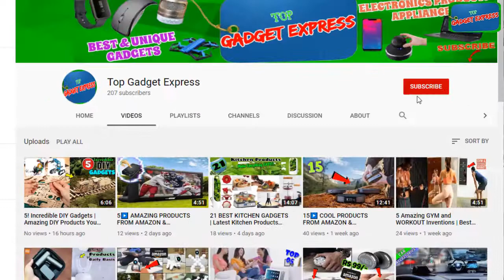Creative & Smart Things for Your Small Home | Space Saving Furniture | Smart Products for Small Home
Best Smart Products For your Small Home.  New Inventions. Smart Items Utilities for every Home. Innovative Smart things for Small Apartment. Products From Amazon and AliExpress 2020

12 New Products in 2020 for your home...

The New Products From Amazon and AliExpress 2020. Innovative Kitchen Gadgets & Smart Things You Must Have.
All 👇 LINKS ARE BELOW 👇
1. LED Light Cosmetic Storage Box USB Rechargeable Makeup Organizer Waterproof Mirror Portable Jewelry Container with Drawers

2. Waterproof Toilet Paper Towel Rack Bathroom Towel Holders Sanitary Towel Storage Box Decorative Toilet Paper Hanging Shelves

3. Wall Hanging Rubber Floret Bottle Silicone Vase Container Magic Sticker On Glass Wall Flower Pots

4. Flowers Shelf Balkon bookshelf Shelf For Plants Outdoor Flower Shelf

5. Folding Bathtub Adult Two Children Bath Bucket Large Bath Tub Household Adult Multifunctional Stable Slip Bathtub

6. Folding Kitchen Dish Drainer Drying Rack Tableware Plate Holder Dinnerware Shelf Storage Organizer Kitchen Accessories

7. Foldable Laundry Storage Basket Clothes Storage Hangable Location Save Space Multifunction Basket Home Sundries Storage Organize

8. 360 Rotating Storage Rack Creative Bathroom Rack Kitchen Holder Cosmetic Storage Box Makeup Organizer Bathroom Accessories

9. SONGMICS Clothes Drying Rack, with Bonus Sock Clips, 100% Stainless Steel Gullwing Space-Saving Laundry Rack, Foldable for Indoor and Outdoor Use

10. Bathroom Accessories Automatic Toothpaste Dispenser Holder Wall Mount Storage Rack For Home Bathroom

11. Stackable Shoe Organizer Shoe Holder Slot Durable Shoe Storage Rack Shoe Combination DIY Rack Home Furniture Space Saving

12. Transparent Rotating Plastic Jewelry Box Earrings Necklace Ring Jewelry Box Multifunction Storage Box

CosmeticOrganization
Bathroom Accessories
Bathroom Products
Space Saving Products
Kitchen Accessories
Kitchen Products
Smart Furniture
Products for Small Home
Innovative Kitchen Gadgets You Must Have
Kitchen Tools
Home Products
Xiaomi Products
Useful Products
China Gadgets
China Products
Cooking Products
Flipkart Products
Amazon Products

Space Saving Products | Kitchen Accessories | Kitchen Products | Smart Furniture | Products for Small Home | Bathroom Products

Innovative Kitchen Gadgets You Must Have | Best Kitchen Gadgets | Amazing Kitchen Gadgets | Kitchen Tools | Home Products

Aliexpress Gadgets, China Gadgets, Amazon Gadgets, Best Home Appliances, Amazon Products, Iphone Products

Inventions, Innovations, Kickstarter projects

Gadgets Video, Viral Video, Free Gadgets, Tech video, Gadgets on amazon, Smart Gadgets, Smart things.

Free Products | How To get Free Products | How To Buy Gadgets | Gadgets Technology | Amazing Gadgets 2020 | China Products | China Gadgets